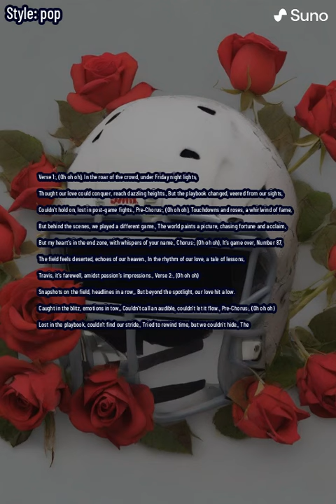Game Over, Number 87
With the help of AI.. I wrote Taylor Swift's next breakup song.. ENJOY (or not..)